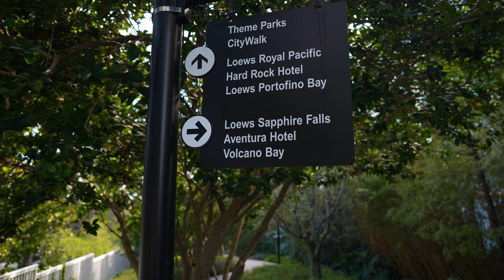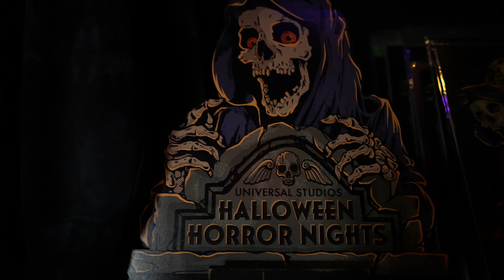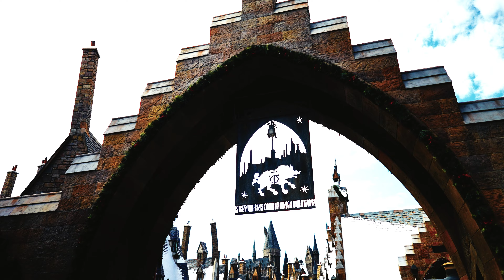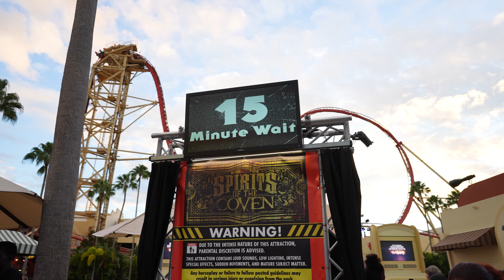Universal Orlando Vlog | Islands and First Halloween Horror Nights After 11 Express | October 2022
Good morning from Cabana Bay! We are headed off to Universal Parks for the day followed by Halloween Horror Nights!

We walk from Cabana Bay to Sapphire Falls to get the Water Taxi from that resort. There is a walking path over there. We popped into the Universal Store in Sapphire Falls before getting the water taxi in City Walk. Ryan gets a new Jurassic Park shirt and Universal Studios lanyard to wear to the parks.

We start in Islands of Adventure! We see that construction walls are up in many areas of the park showing improvements and fixes being made. We notice as well that Christmas ornaments are appearing in Seuss Landing in late October. We check out the halloween store in the Lost Continent before heading into Hogsmeade. We rode Forbidden Journey and Ryan rode Velocicoaster. Then we both rode Hagrid's Magical Creatures Motorbike Adventure. We love that ride!

We then go to Universal Studios Florida side for Stay and Scream. What we realized was that many of the shops were closed for food around 3pm so keep that in mind. We decided also to splurge on the After 11 Express Pass so that we could get more of the houses done on our first night of HHN.

We completed the houses in the following order:
Halloween
Spirits of the Coven
Deadman's Pier: Winter's Wake
Fiesta de Chupacabra
Universal Monsters: Legends Collide
The Weeknd: After Hours Nightmare
Descendants of Destruction
Bugs Eaten Alive
Hellblock Horror
The Horrors of Blumhouse

We took a break to eat some Pizza Fries at KidZone about midway through.

We also spent a lot of time in the scare zones: Horrors of Halloween, Sweet Revenge, Conjure the Dark, Scarecrow: Cursed Soil, and Graveyard: Deadly Unrest.

We finally see the return of chainsaws to HHN as well!

We own a photography and media production company!

Hello there! We are Heather, Ryan, and Madeleine, and we would like to welcome you to Adventures with Walsh Family. Come along with us on our travels as we adventure in Disney Parks and Universal Parks, too! One of our fave places to adventure is Orlando, Florida! We are roller coaster enthusiasts, often filming POVs on our favourite rides or heading out to special Theme Park Events, so we hope to help you plan your next trip or feel a bit closer to the magic.